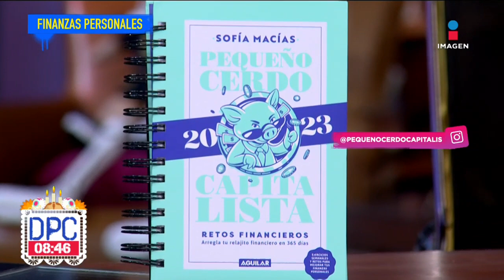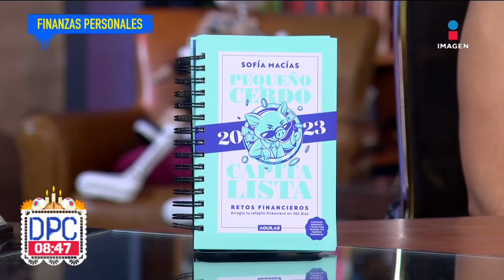Compras de fin de año, ¿cómo cuidar nuestro dinero? | De Pisa y Corre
Se acercan las compras de fin de año, ¿cómo podemos cuidar nuestro dinero? Sofía Macías, autora de ‘Pequeño Cerdo Capitalista’ y especialista en finanzas personales, nos cuenta: